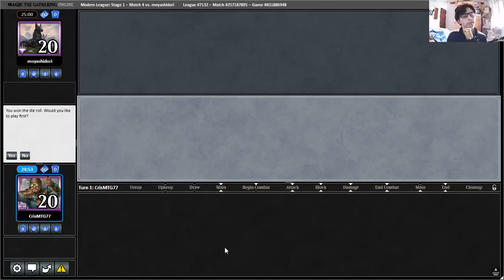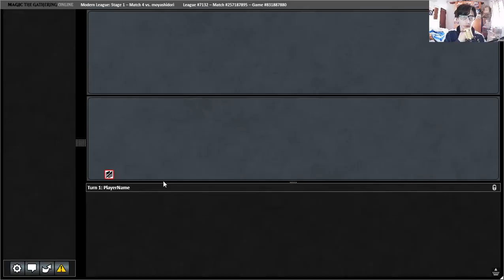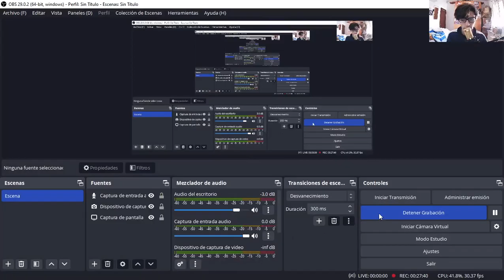💢𝙈𝙊𝙉𝙊 𝙂𝙍𝙀𝙀𝙉 𝙏𝙍𝙊𝙉 vs 𝘼𝙈𝙐𝙇𝙀𝙏 𝙏𝙄𝙏𝘼𝙉💢 modern league 2023 [Cris MTG]